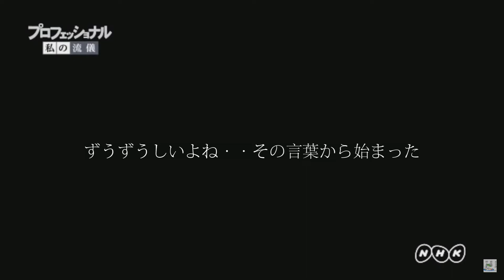【お茶の間腹話術ミィチェル ＃11】仕事のプロフェッショナル 腹話術の流儀 ミィチェルの挑戦 パロディ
【腹話術ミィチェル】仕事のプロフェッショナルのパロディを作ってみました。　ちこちゃんが呆れ顔！！
さて　どうなることやら・・・・

2：00　プロジェクトX→仕事の流儀の間違いです（笑）

【Progress 音源】

　歌うまで話題プロフェッショナル　仕事の流儀　主題歌『progress』　cover FULL - YouTube

【効果音ピアノ】
　効果音演奏　ミィチェル
【ピアノ監修】
　WAKO

ご視聴いただきありがとうございます。 腹話術の楽しさを伝えるため、毎回ちこちゃんとただおしゃべりをしています。 腹話術だということを忘れていただけたら嬉しいです。 人形が生きているかのような腹話術を目指しています。 二人のグダグダな会話をお楽しみください。